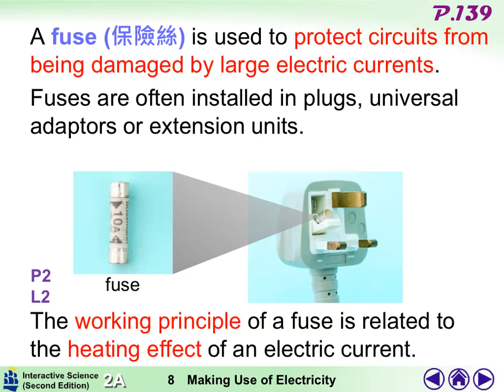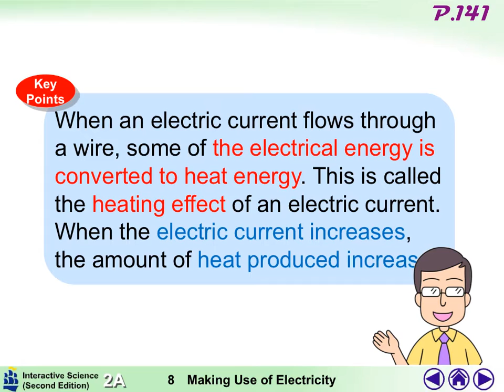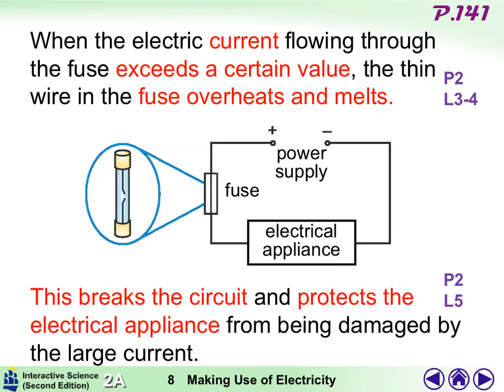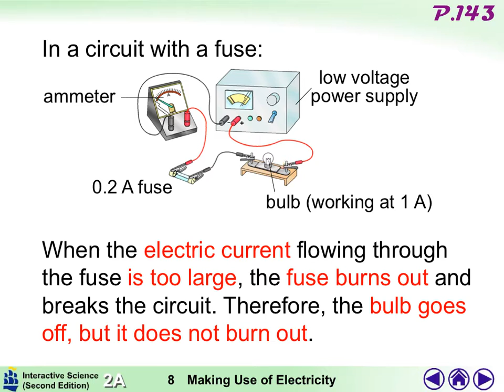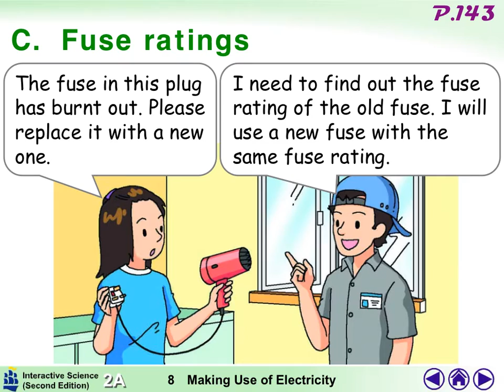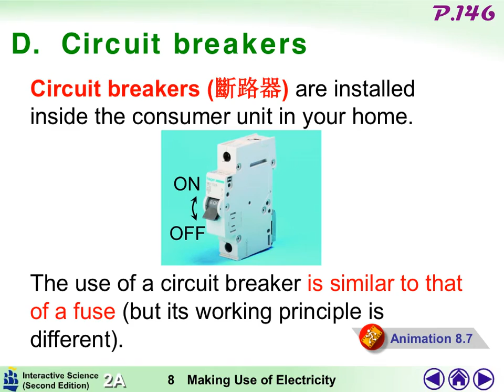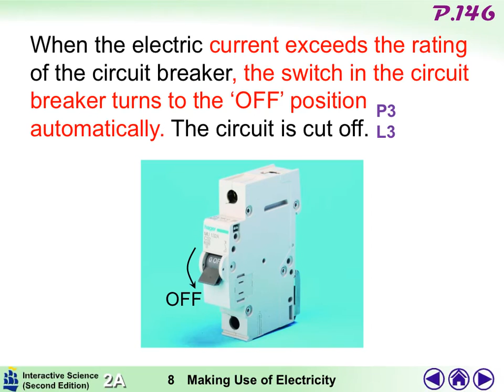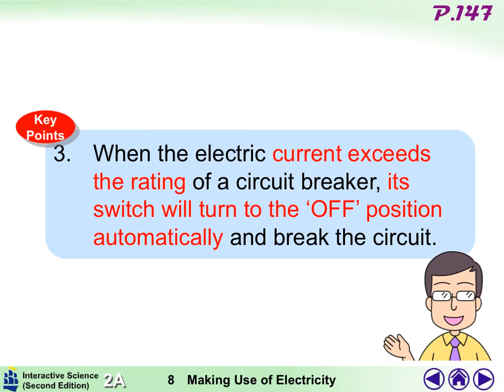[Science] Lecture 8.7 Fuses and circuit breakers